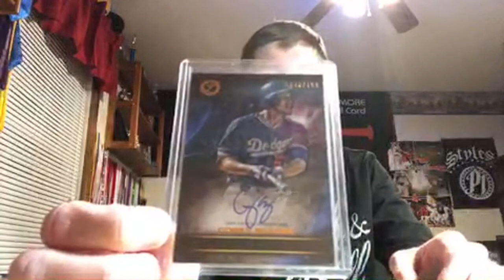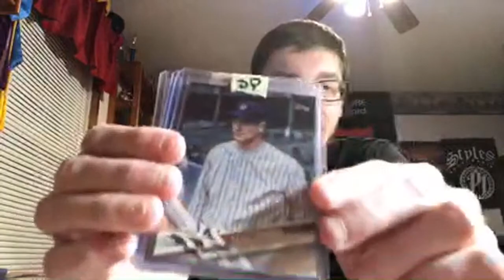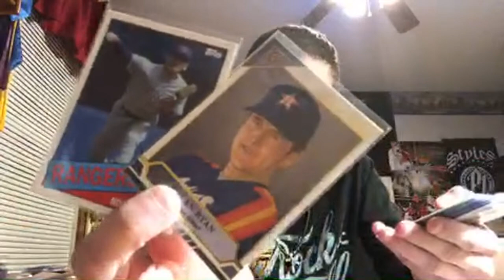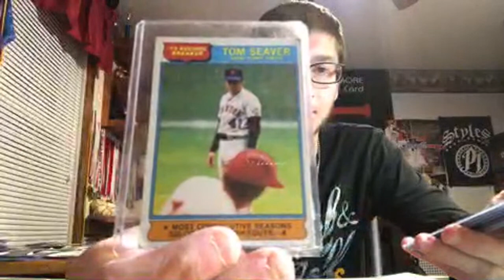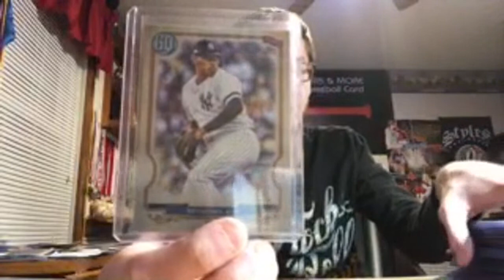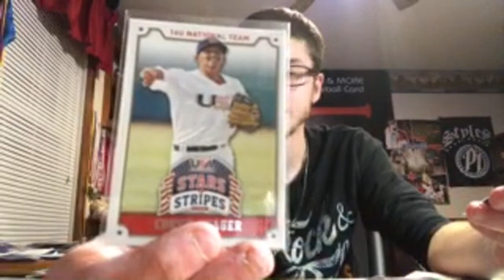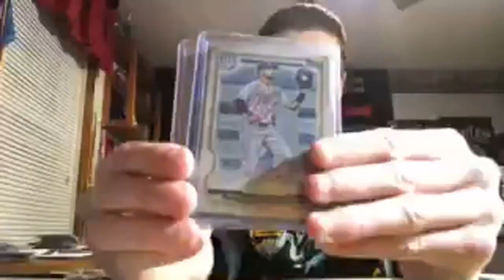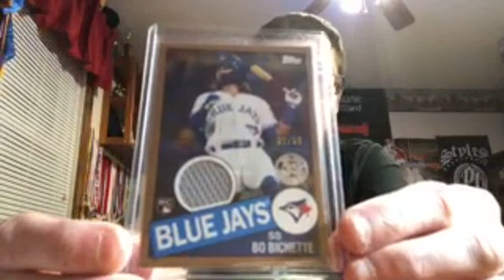HUGE NEW SPORTS CARD SALE!